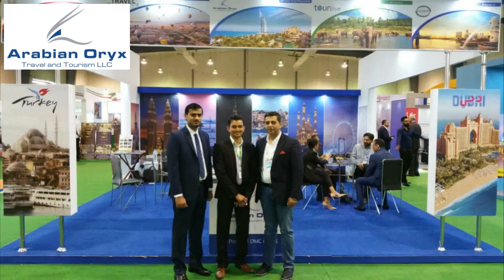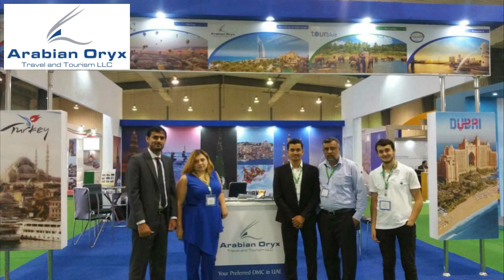PTM 2018 Arabian Oryx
Arabian Oryx team's participation in Pakistan Travel Mart 2018.